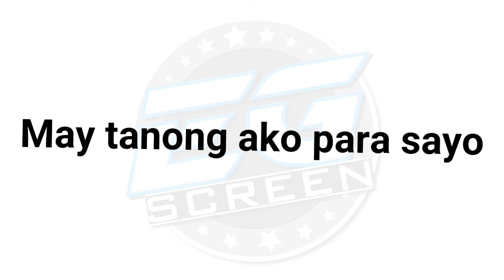Ano ang Kaibigan para sayo?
Ano ang kaibigan para sayo? Comment down your answer ☺